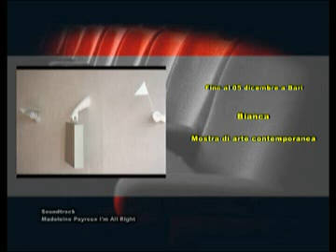Dietro_le_quinte_Giungla_metropolitana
Puntata della trasmissione Dietro le quinte condotta da Teresa Conforti e dedicata al film Giungla Metropolitana diretto da Teresa Conforti.